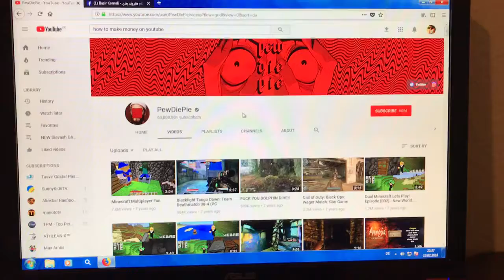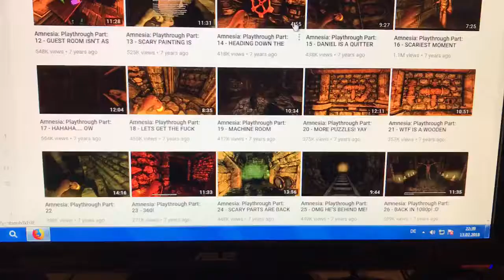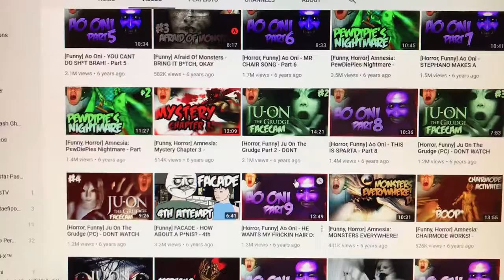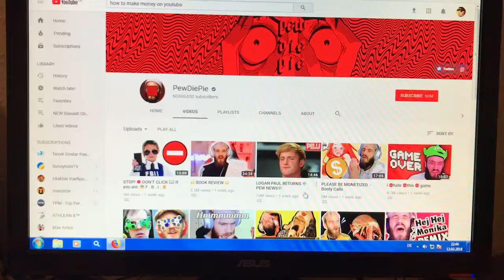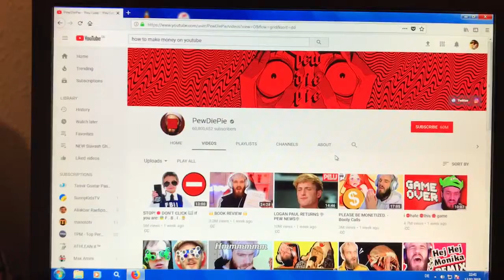How to make money on YouTube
This is showing you guys how to make money and get subscribers through a long term of using YouTube